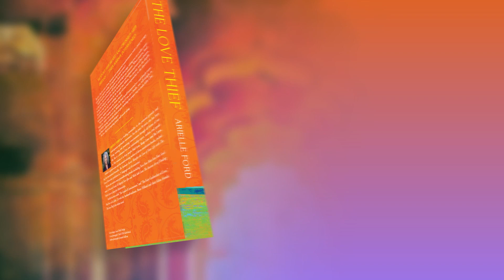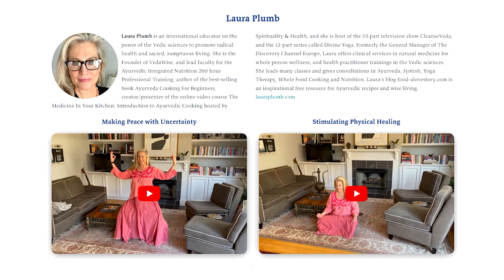A beautiful example of divine timing - an excerpt from Arielle Ford's new book, The Love Thief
In this excerpt from The Love Thief, Arielle describes in detail how our life experiences, while painful and hard to overcome, are the building blocks for our ultimate freedom from the illusion of personal identity.

Arielle Ford's new book, The Love Thief is a Best Seller!